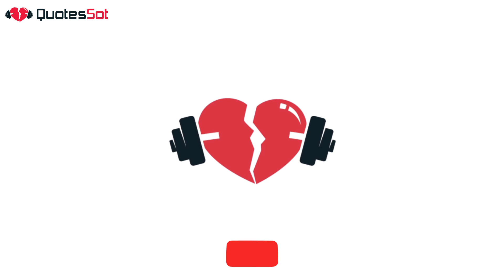What happens when I get tired?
It's been a while since I actually made a video so I do have some explaining to do.

I did a podcast episode with Gelo Suarez (which actually became 3 episodes because I'm too talkative). We talked about creating habits, staying motivated and did a little bit of fitness Q&A as well

I also talk about about my first experience with Blackpink and Twice and you should watch the video to see what happened to me.

Here are the links to the podcast episodes